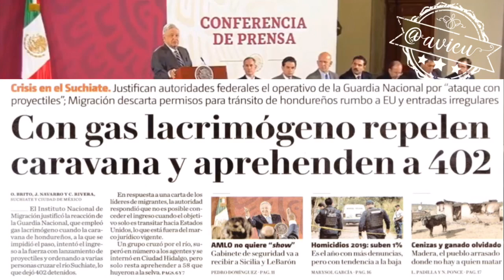Somos el muro humano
López Obrador dice que no es igual a sus adversarios y tiene razón, convirtió a la Guardia Nacional en muro